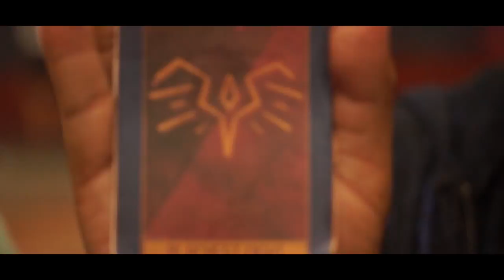Porang 2017 : Invicta - Trailer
IR Unpad 2016 proudly presents our very first event, "PORANG 2017: INVICTA"!!
INVICTA stands for International Relations Nexus of Victorious Aces that accomodates all members of IR Unpad family to do some sports while having fun together.